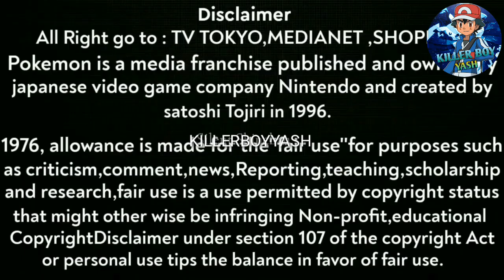Pokemon Thug Life Moment | Hindi | Funny Moment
lucarioointoriolu

Pokemon Horizons Epsiode 5 Special Preview | Pokemon Scarlet And Violet Episode 5 Preview

Thumbnail Credit  :

Some Tags

Pokemon Horizons Epsiode 5 Special Preview
Pokemon Horizons Epsiode 5 Preview
Pokemon Horizons Epsiode 4 Special Preview
Pokemon Horizons Epsiode 3 Special PreviewPokemon Horizons Epsiode 3
Pokemon Aim To Be A Master Episode 11 Special Preview
Pokemon Journeys Episode 147 Preview Pokemon Aim To Be A Master Episode 10 Special Preview
Pokemon Aim To Be A Master Episode 8 Special
Pokemon Journeys Ash Vs his Dad
Pokemon Journeys Ash Vs Tobias
Pokemon Ash Dad Reveal
Ash Journeys End
Pokemon Journeys Ash Journeys Ending
Ash Leaving Anime Series
Pokemon Ash And Pikachu Leaving Anime Series
Pokemon Scarlet And Violet Anime Preview
Pokemon Gen 9 Anime Special Preview
Pokemon Scarlet And Violet Anime TrailerPokemon Gen 9 trailer
Pokemon Anime Gen 9 Special Preview
Pokemon Journeys Last Episode
Pokemon Journeys Episode 129
Pokemon Journeys Episode 130 Ash vs Leon
Pokemon Journeys Episode 131 Ash vs Leon
Pokemon Journeys Episode Ash Vs Leon Final Battle In Hindi
Pokemon Journeys Ash Vs Cynthia In Hindi
Pokemon Journeys Episode Ash vs Steven
Pokemon Journeys New Episode
Pokemon Journeys New Episode In Hindi
Some Hastags

Pokémon is a media franchise published and owned by Japanese video game company Nintendo and created by Satoshi Tajiri in 1996, focused on the titular creatures. POKEMON IS OWNED BY SHOPRO Pokémon (ポケモン Pokemon), abbreviated from the Japanese title of Pocket Monsters (ポケットモンスター Poketto Monsutā)

Bonus Credits :- Shopro

Byyyyy...